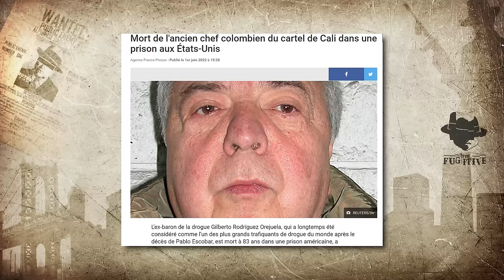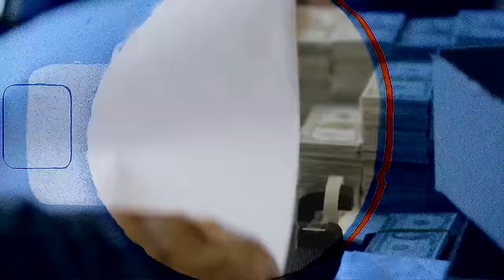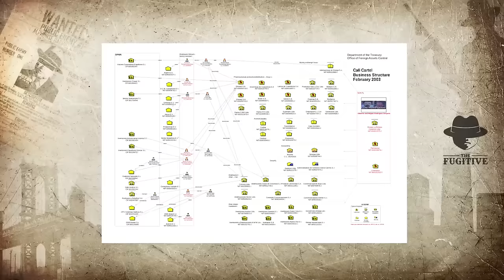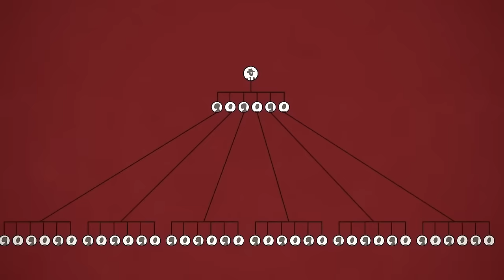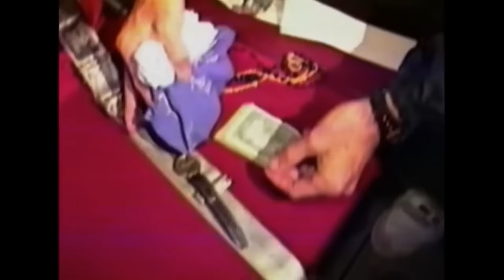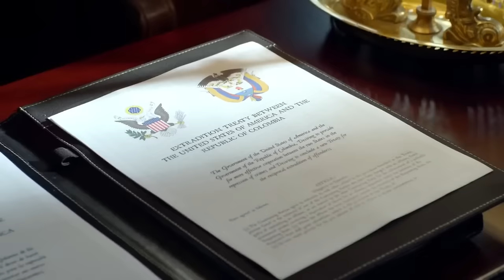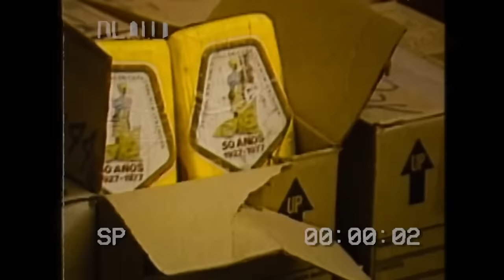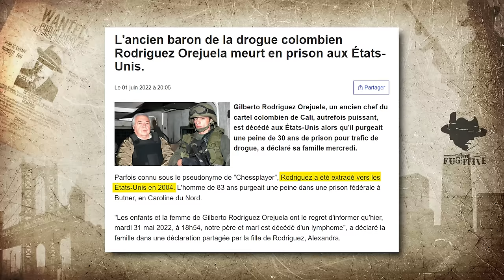Le Chef De Cartel Mort En Prison